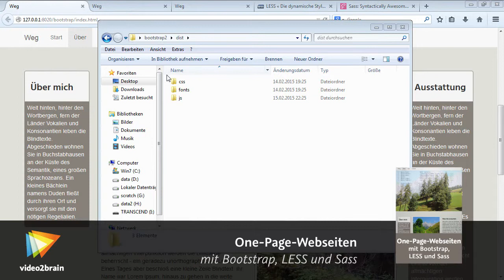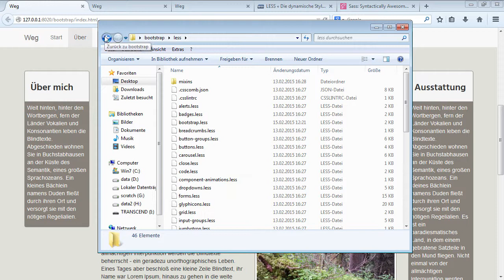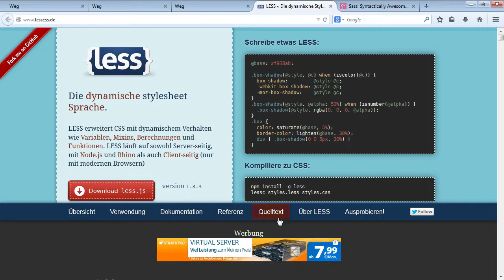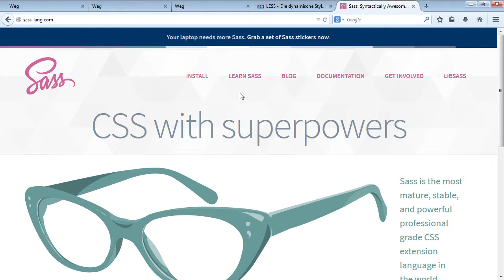One-Page-Webseiten mit Bootstrap, LESS und Sass Tutorial: LESS und Sass – Überblick |video2brain.com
Komplettes Video-Training Egal ob Sie LESS oder Sass verwenden – für beide gibt es Bootstrap auch in nicht-kompilierter Form. Sehen Sie, worin die Unterschiede liegen.
Dieses Tutorial ist ein Auszug aus Lydia Schimpfs neuem Video-Training „One-Page-Webseiten mit Bootstrap, LESS und Sass. Modernes Webdesign mit JavaScript, HTML und den CSS-Präprozessoren.“